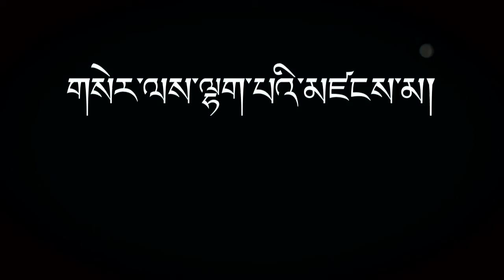Amchok Gompo new song